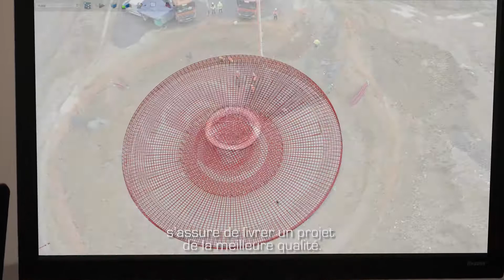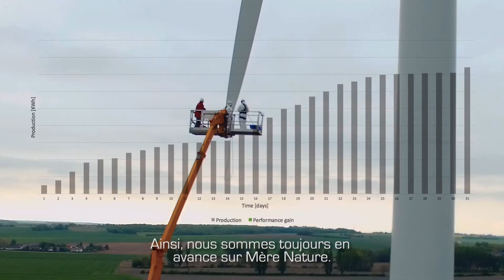EuroCape New Energy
EuroCape New Energy Limited is an independent renewable energy company which aims to develop, construct and operate renewable projects in core European markets.

Through our 100% owned subsidiaries EuroCape New Energy France, Poland and Ukraine, we have developed a strong expertise in the wind and solar industries over the last 20 years :

In France, we have developed and built a portfolio of more than 100MW over the last 10 years. Today, EuroCape operates 77MW of wind energy, 3MW of solar energy and has a targeted pipeline of 200MW
In Poland, after having built 106MW of projects, we are now focused on the development of several projects representing a total installed capacity of 150MW
In Ukraine, we are working on the development of a 600MW wind project, which will be one of the biggest onshore wind farm in Europe.
EuroCape New Energy Limited focuses on the fastest growing energy markets in Europe with stable wind and solar resources, well developed infrastructures and favorable regulations.